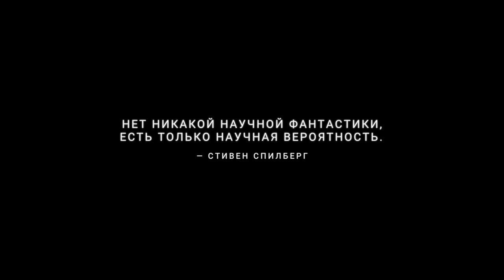НЕ МУЖИЦКОЕ НЕБО No Man's Sky